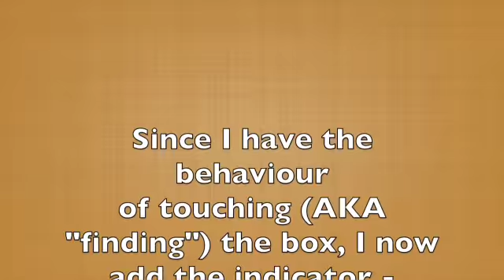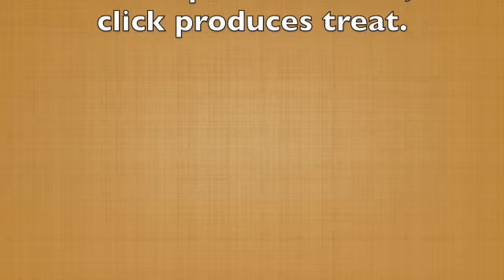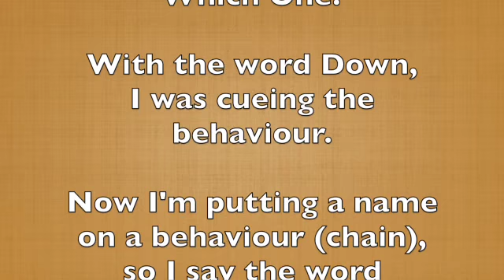SCENTING Part 1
This video is about SCENTING Part 1